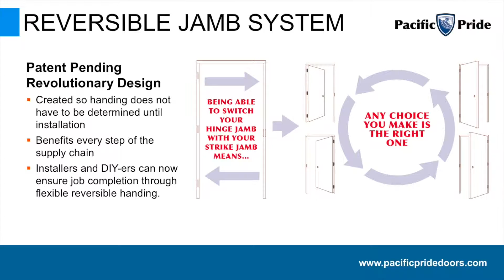Pacific Pride Reversible Jamb System Features & Benefits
A brief slideshow that outlines the features and benefits of Pacific Pride's revolutionary Reversible Jamb System for interior doors. This jamb system benefits everyone who utilizes - from distributor/dealer to builder/installer to homeowner. Learn the details on your Pacific Crest, Pacific Entries or Pacific Pride interior door.